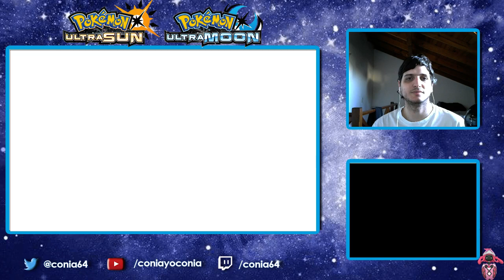[ESP] VGC18 Battle Spot with QR - WHAT.WAS.THAT.MATCH - Episode 35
Serie de Battle Spot donde voy a estar utilizando SUS teams! La idea es compartir su team por código QR y enviarmelo, cada semana estaré analizando un team nuevo, sus fortalezas, debilidades, match-ups en general y como poder mejorarlo.

Si desean compartir su código QR, lo pueden hacer en los comentarios o por Twitter (Link abajo). Recuerden compartir el link de PGL y no la foto del QR, si no es imposible poder utilizarlo!